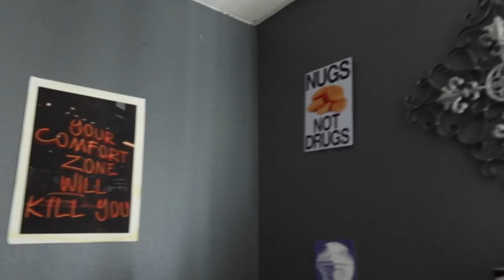MOVING INTO MY FIRST APARTMENT!😰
Me move into my very FIRST ever 3 bedroom Apartment in LA!